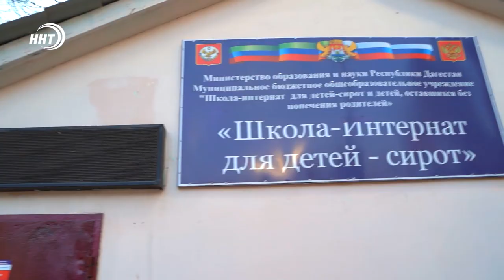Депутаты и блогеры Дагестана обрадовали детей-сирот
Ифтар для сирот. Благотворительный фонд «Инсан» организовал праздничное мероприятие для детишек, которые прибывают в доме интернат на улице Лизы Чайкиной. Ребят обрадовали не только накрытыми столами с вкусной едой и напитками, но и увлекательным шоу аниматоров.

Самым неожиданном для детей оказался большой ящик, внутри которого они нашли множество разных подарков. Ребята могли выбрать для себя любой из них. Акцию поддержали депутаты народного собрания и известные блогеры.